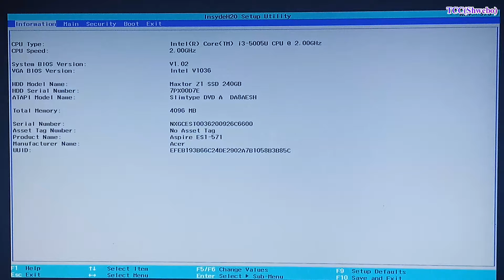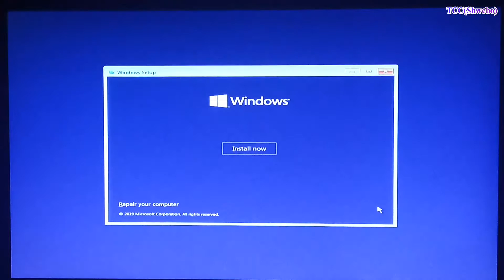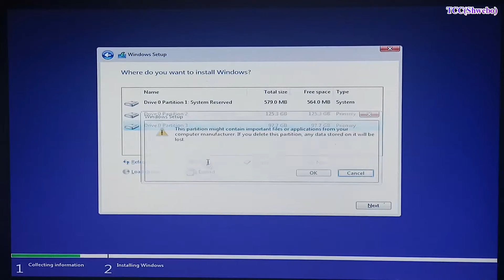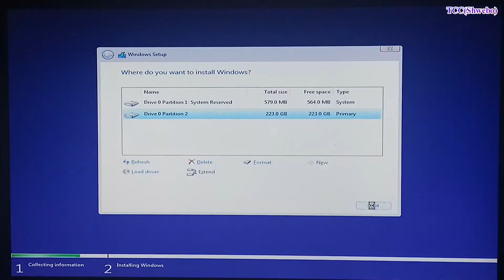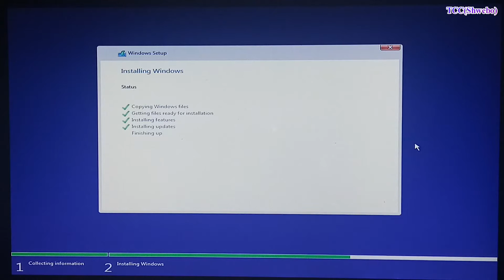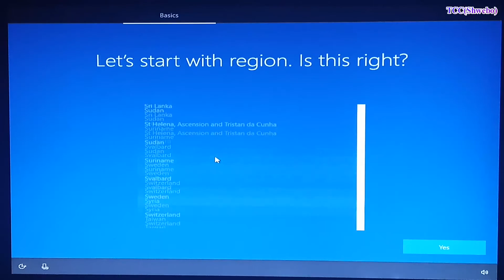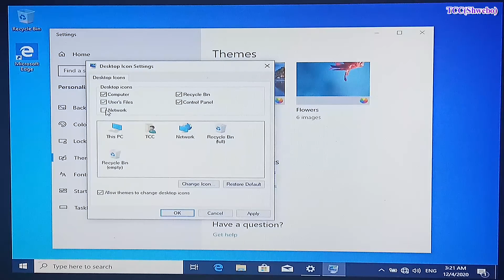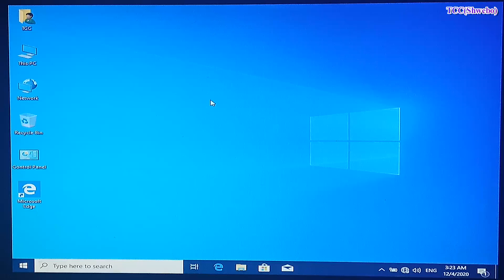Window Installation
DVD ဖြင့် ဝင်းဒိုးတင်နည်း